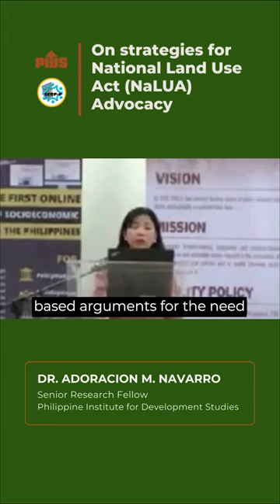PIDS Senior Research Fellow Dr. Adoracion M. Navarro on Strategies for National Land Use Act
PIDS Senior Research Fellow Dr. Adoracion M. Navarro stressed that advocating for the passage of NaLUA needs evidence-based arguments and emphasis on its positive impact among various stakeholders.